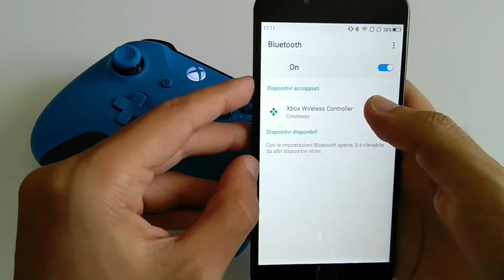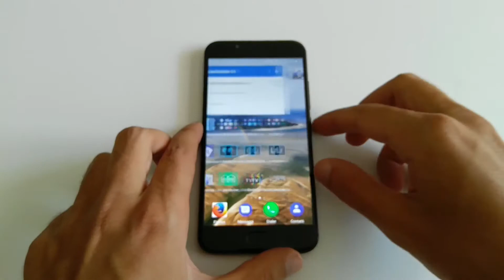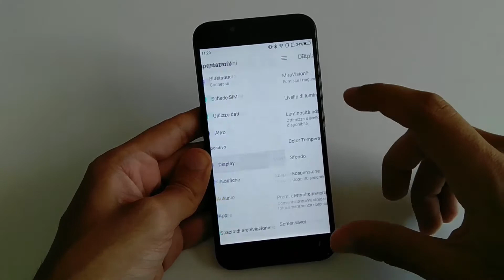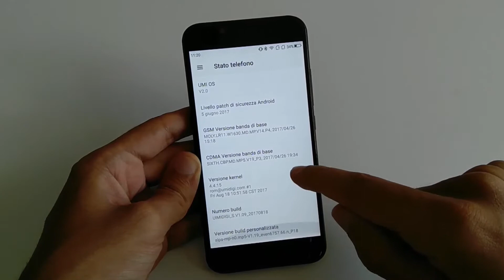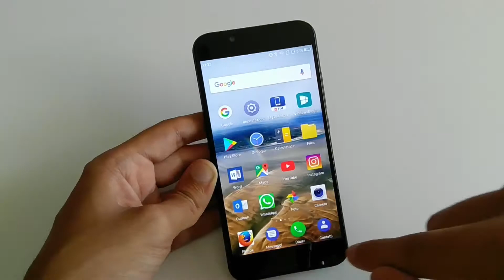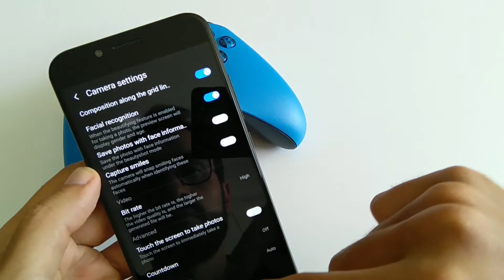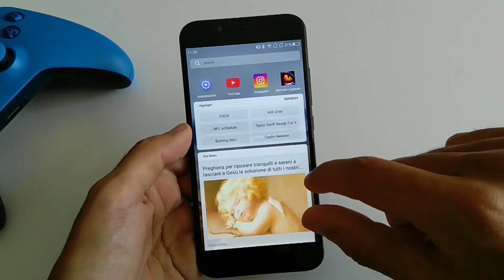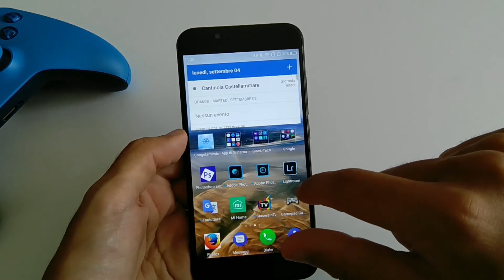Unboxing e recensione Umidigi S con doppia fotocamera e flash frontale